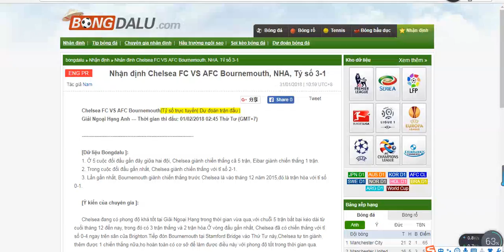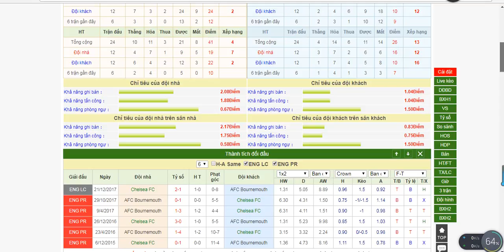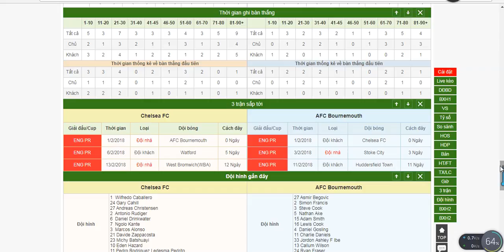Chelsea FC VS AFC Bournemouth, NHA